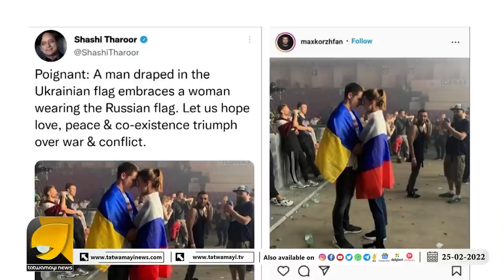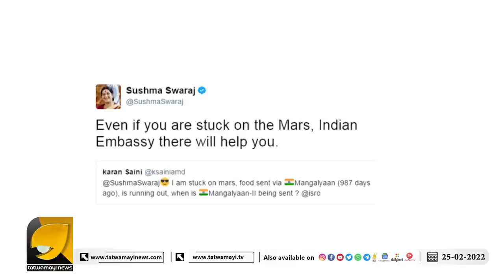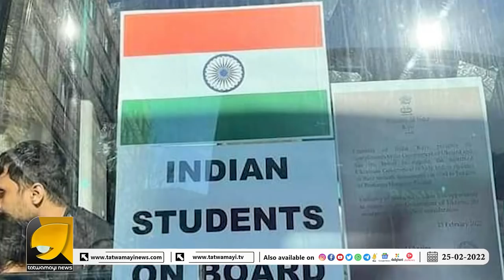റമദാനും വെള്ളിയാഴ്ചകളിലും ഹിജാബ് അനുവദിക്കണമെന്ന ഹർജിയും കോടതി തള്ളി | OTTAPRADAKSHINAM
റഷ്യ യുക്രൈൻ യുദ്ധത്തിനിടയിൽ താലിബാൻറെ വക കോമഡിയും | OTTAPRADAKSHINAM